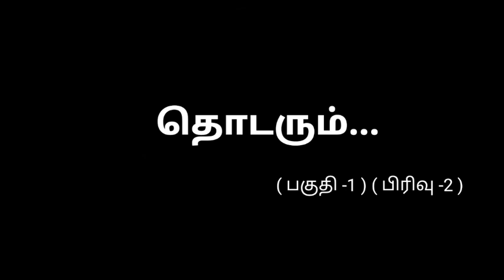The Broken Blueprint || #3 || ( பகுதி-1 ) ( பிரிவு -2 )கல்விப் பணியின் ஆரம்பம்